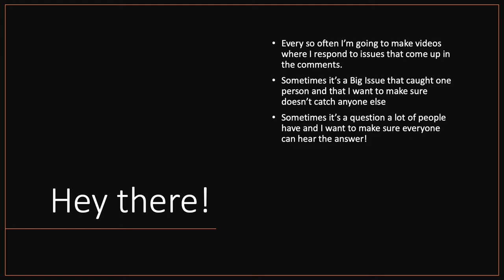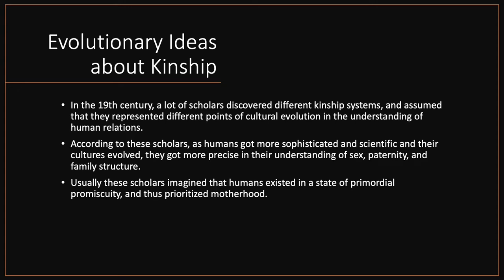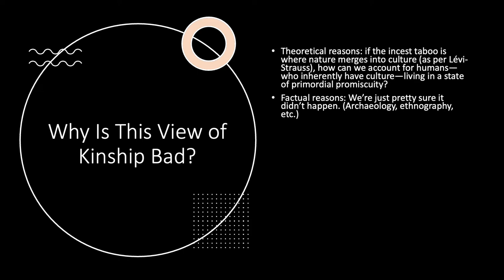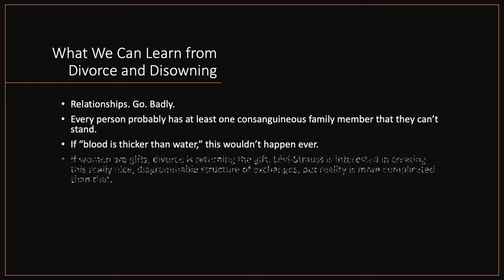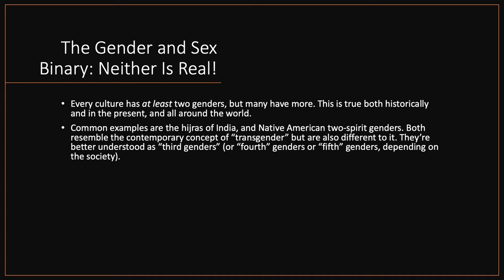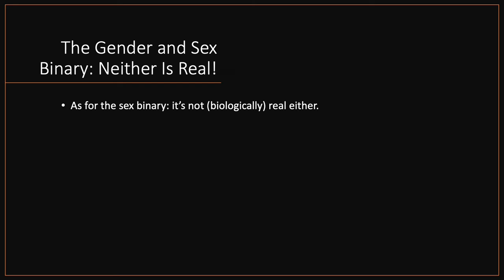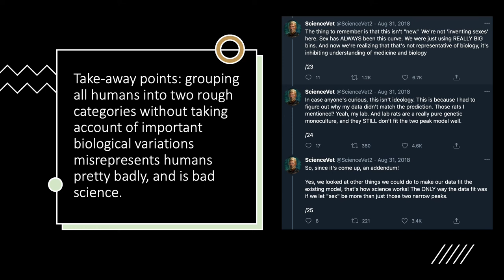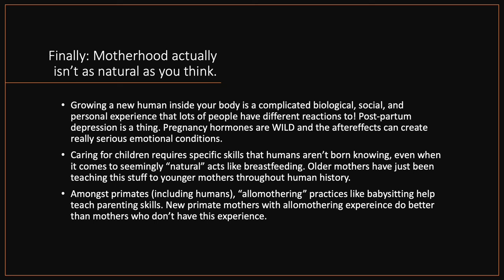From the vaults: Responses to comments, Spring 2021